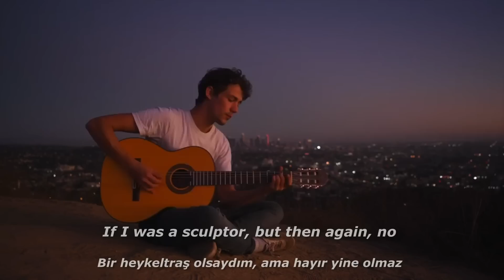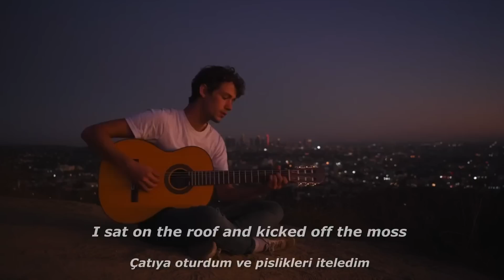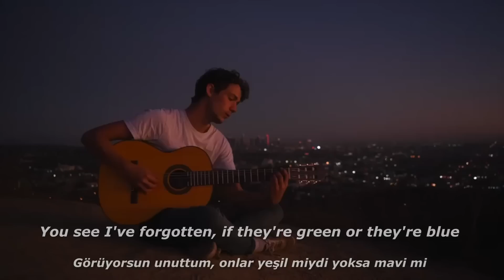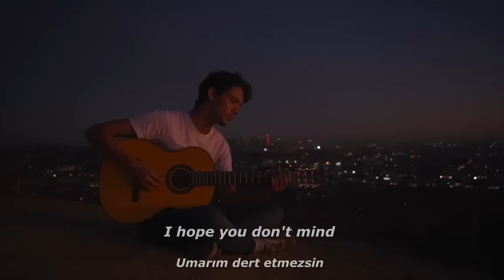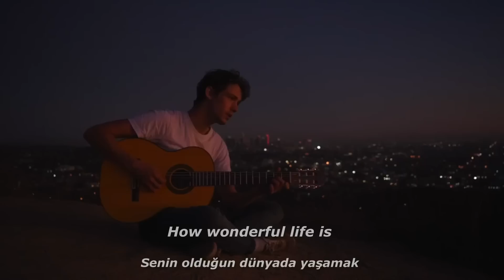Henning May - Your Song | Los Angeles, California 2019 | Lyrics & Turkish Subtitles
Elton John cover